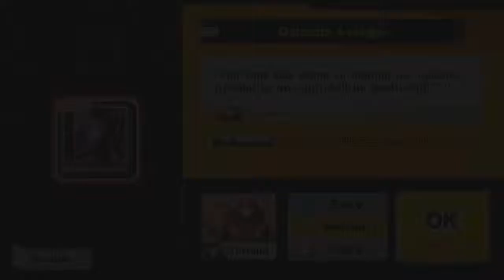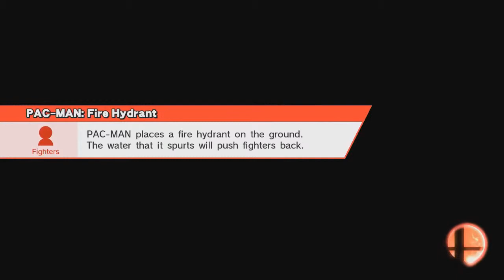Super Smash Bros. for Wii U (Event Match Part 4)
Part 4 of the of my playthrough of the Event Matches in Super Smash Bros. for Wii U.